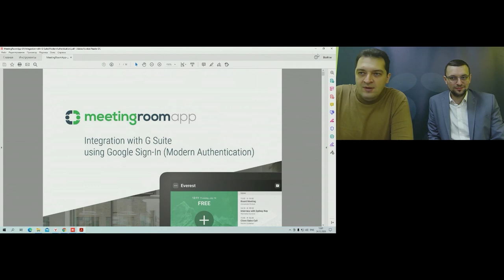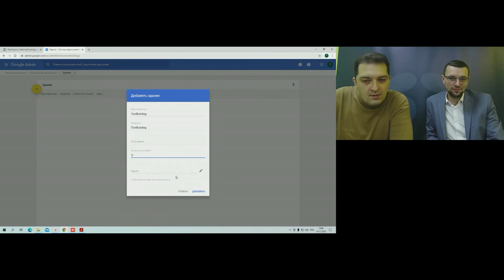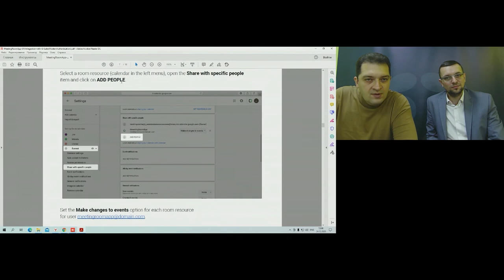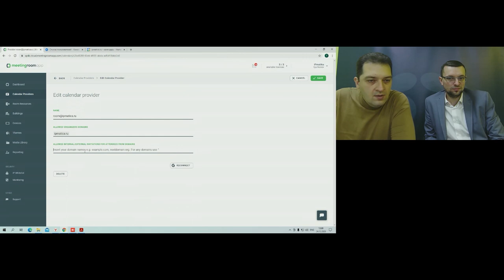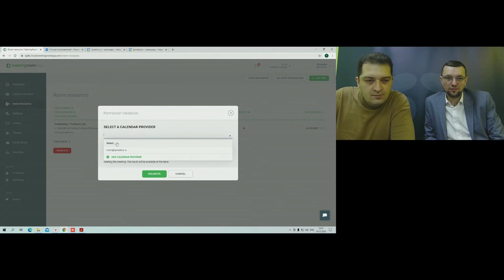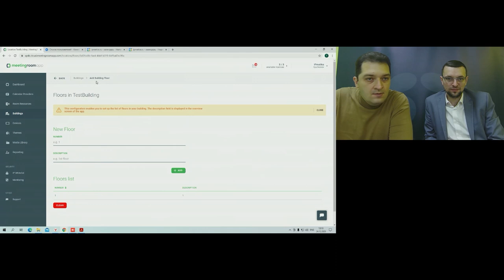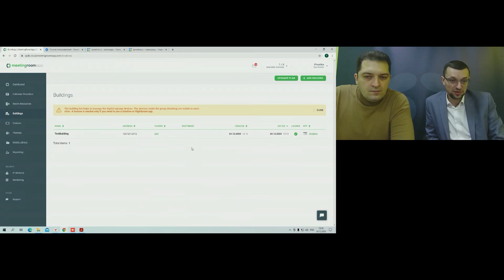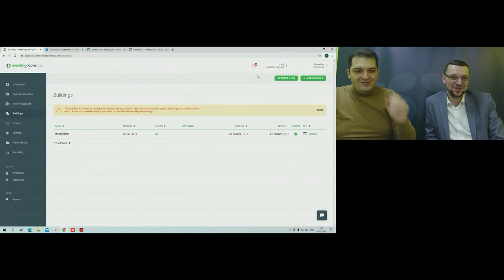Вебинар "Интеграция MeetingRoomApp с G-Suite"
24 декабря 2020 года Ростислав Долид, руководитель IT-отдела компании АйПиМатика, при участии продакт-менеджера Ильи Иванова провел третий в серии вебинар, посвященный системе бронирования MeetingRoomApp.

Спикер рассказал об особенностях интеграции ПО для бронирования помещений с сервисами Google, а также провел живую демонстрацию решения.